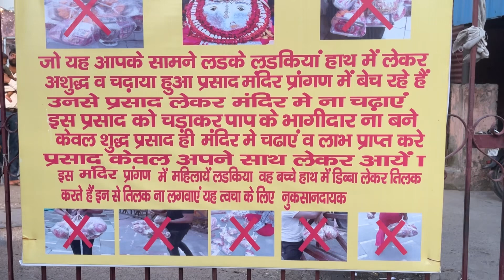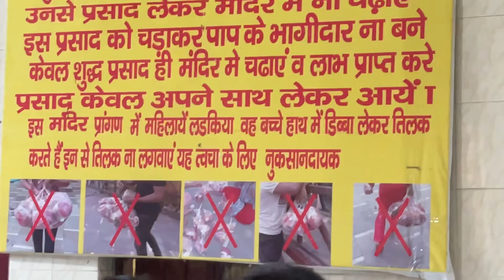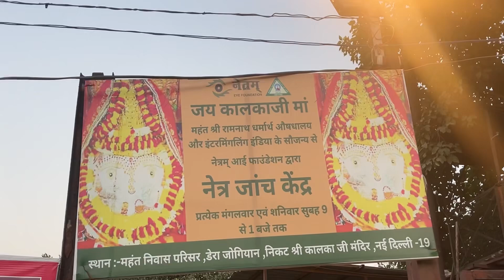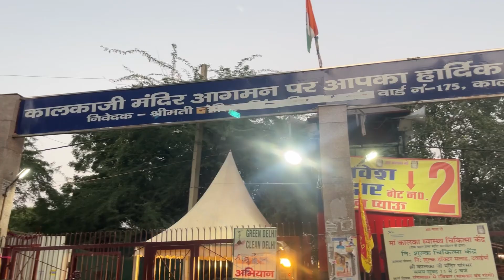Kalkaji Mandir Delhi | Kalkaji Mandir Direction | kalkaji mandir metro |kalkaji vip pass price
Kalkaji mandir Delhi | Kalkaji Mandir Delhi | Kalkaji Mandir Direction | kalkaji mandir metro

Hello dosto swagat hai aaji ki Delhi journey mai
Aaj mai aaya hu Kalkaji mandir Delhi